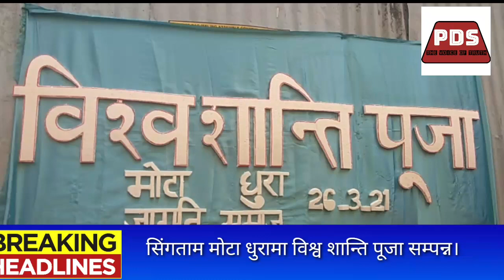सिंगताम मोटा धुरामा विश्व शान्ति पूजा सम्पन्न।